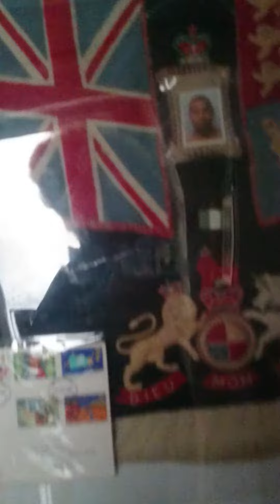Holy Biblically speaking there are tribulation prophesies relating to May 23 June 22 and August 6th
The file name on the recording device is MOV 0074[1], I say the good thing about not knowing it all is the opportunity for surprises.  I am not aware of what shall come to pass on these days however the Holy Apocalypse is on track and I found today 28th of Feb Holy Apocalypse day 1176 that the days 1260, 1290 and 1335 are all note worthy.  The first day mentioned in the title 23rd of May is 42 months since the Holy Apocalypse in the revelation of God began.
All credit to our cool creator Amen.
1
Peace